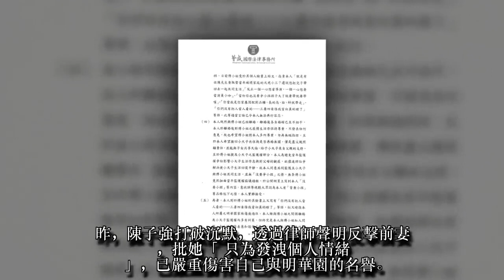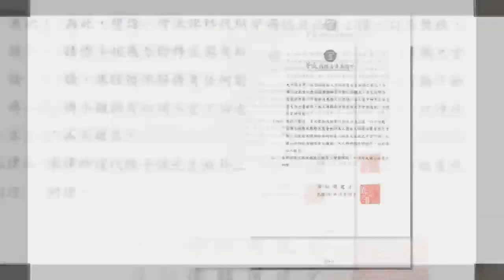反擊傅天穎「扶正小三」說 陳子強寫滿三張紙打臉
陳子強與傅天穎離婚5年依舊糾葛不斷，日前傳出陳子強將在明年再婚娶舞者陳以仁，惹怒前妻傅天穎，17日在臉書開砲：「有位陳先生要娶當初破壞家庭的元凶小三「陳小三」了！還說想把兒子帶回去一起共同生活！」直指陳以仁就是介入兩人婚姻的第三者，並痛斥陳子強當初沒爭取小孩，等到孩子大了就想帶走。昨，陳子強打破沉默，透過律師聲明反擊前妻，批她「只為發洩個人情緒」，已嚴重傷害自己與明華園的名譽。
陳子強忍了2天，在臉書PO出律師聲明反擊傅天穎的指控，他先澄清「日前於公益活動後接受訪問時，表達有想結婚但婚期未定…但無設定特別目的對象」、「本人與傅天穎小姐已經離婚，離婚後各自婚嫁已互不相干」；他還痛批傅天穎有意誤導大眾認為自己「背棄小孩」，「當年為避免監護權訴訟影響小天子生活與對父母的觀感，故同意共同監護且小天子與傅小姐共同生活，並無『沒要爭小孩』之情」。此外，陳子強也指傅天穎的「你們沒有把人當人看…三妻四妾怪我當初真的瞎了」等話已嚴重傷害明華園家族的名聲，警告她勿再亂講，否則將採取法律行動。